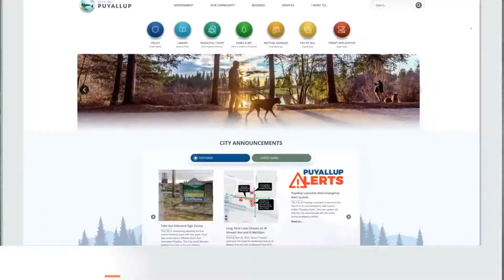Puyallup Alerts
Puyallup residents, sign up for Puyallup Alerts, our new emergency alert system. Puyallup Alerts is an emergency alert software that includes text, phone, and email notifications for the mass dissemination of critical messages to residents.

Puyallup Alerts is a separate emergency alert system from PC Alerts, which is operated by Pierce County. The City encourages residents to enroll in both systems, ensuring that emergency information is disseminated throughout the region.